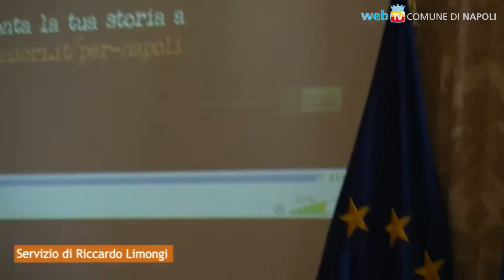Napoli - Voci contro il crimine, Clemente Russo testimonial (11.02.14)